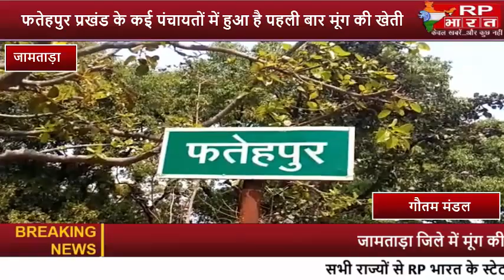जामताड़ा-जामताड़ा जिले जामताड़ा और फतेहपुर प्रखंड के कई पंचायतों में हुआ है पहली बार मूंग की खेती